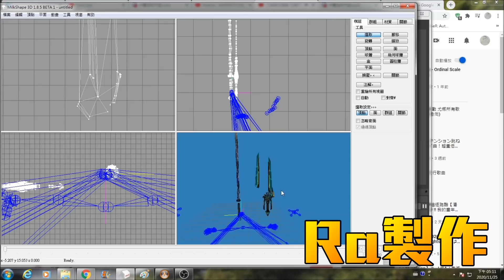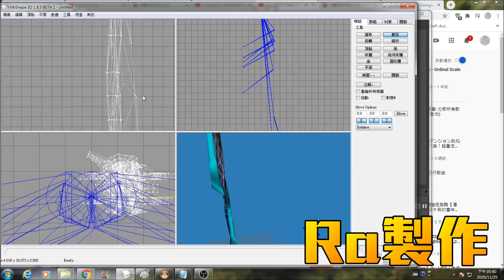【沁欸】二刀流『星魔．極炎魂煞』居然召喚出了黑衣劍士桐人？！【沒人陪我玩奇葩槍枝系列#3】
召喚桐人幫你打殭屍!! 哈哈哈

名稱：星魔．極炎魂煞
主要有極道加星魂所組成
外觀是一把有龍的科技武士刀，普通攻擊有機率出現一條龍攻擊殭屍（其實我不太了解左右鍵的攻擊啦番😂）不知是左鍵還是右鍵攻擊能使用出卐解，卐解後刀會呈現出類似星魂的替身能力，然後周圍會出現十把極道，對周圍的殭屍造成傷害

槍枝製作：Ra

載點（兩個月後會移除）